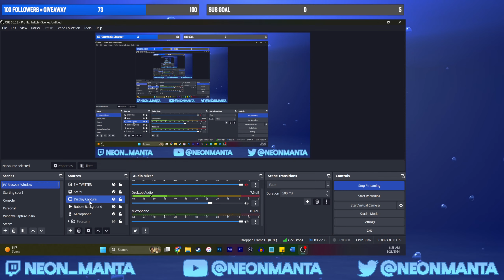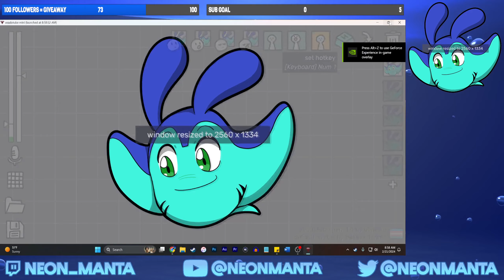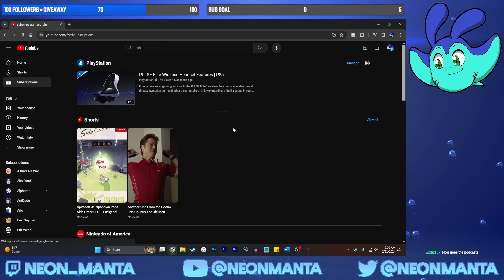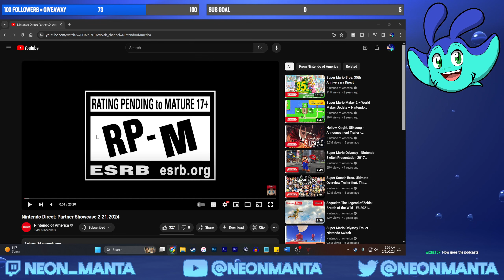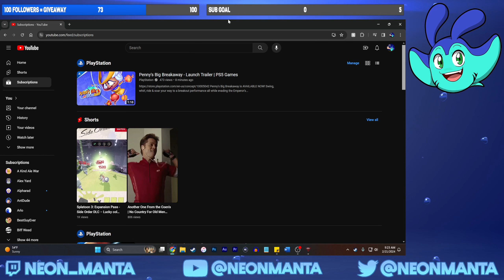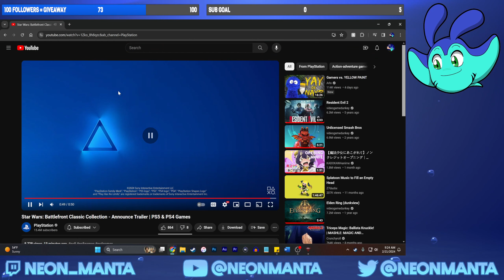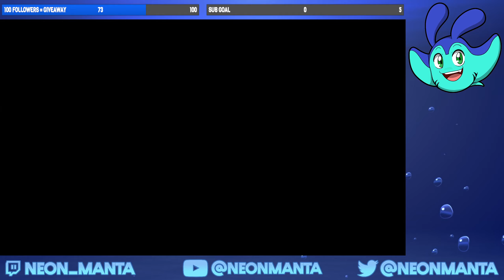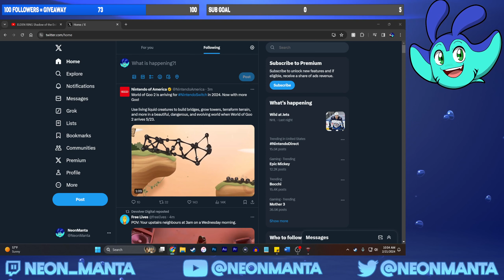Neon Reacts to Nintendo Direct Partner Showcase 2024 + Elden Ring Shadow of the Erdtree Reveal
REV UP THOSE WRIST ROCKETS, CAUSE I AM SURE READY TO TAKE DOWN THAT SUPER

Neon's Dwelling Rant Review Reaction Recap Nintendo Direct Partner Showcase 2024 Elden Ring Shadow of the Erdtree DLC Reveal Star Wars Battlefront Classic Collection Penny's Big Breakaway Pepper Grinder Endless Ocean Luminous Messmer the Impaler FromSoftware